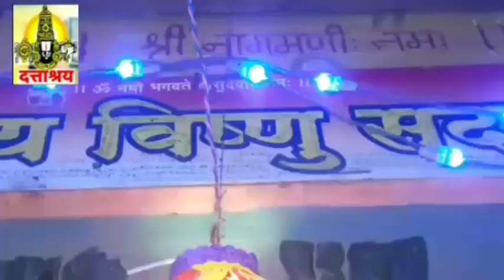Charudatta Thorat | Dattashraya भारतीय योगी महाकवी विष्णुभक्त चारूदत्त दत्ताश्रय अखंडज्ञानयोग मार्ग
अधिक सर्जनशील अभ्यासशील व्हा... श्री विष्णुभक्त चारूदत्त समवेत | Indian Yogi

• भारतीय योगी महाकवी विष्णुभक्त चारूदत्त काव्य विष्णु सदन दत्ताश्रय अखंडज्ञानयोग मार्ग ज्ञानमंदिर

• Indian Yogi Lord Vishnu Bhakta Mahakavi Charudatta Kavya Vishnu Sadan Temple Nashik

Dattashraya
The Way of Akhand Gyan Yoga !